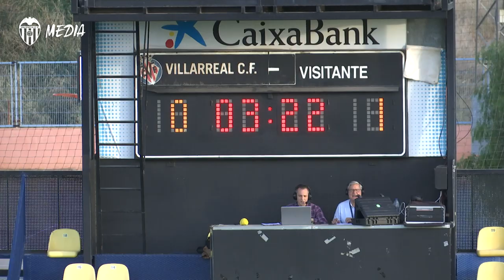EL VCF MESTALLA CONQUISTA VILLARREAL CON UNA VICTORIA (0-1)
El VCF Mestalla dio un potente golpe sobre la mesa al lograr una valiosa victoria a domicilio ante el Villarreal B por 0-1, en un encuentro muy disputado que se decidió en los primeros compases con un gol de habilidad de Pascu y después al excelente trabajo de todos y cada uno de los jugadores que entrena Chema Sanz. Este triunfo, además del plano anímico, supone un salto en la clasificación y alejarse de la zona baja de la clasificación.